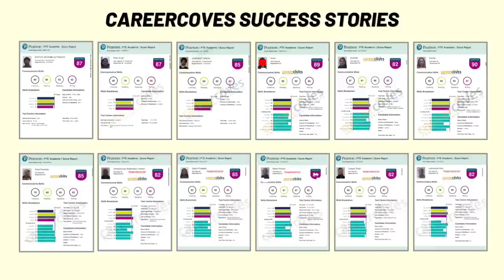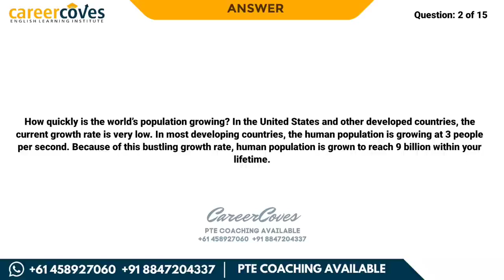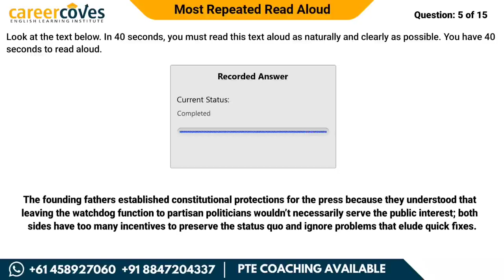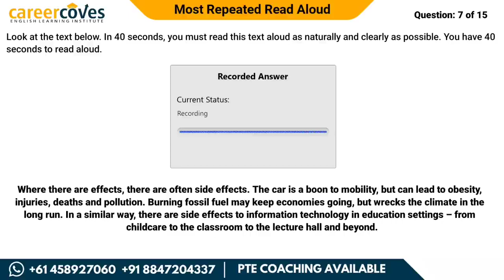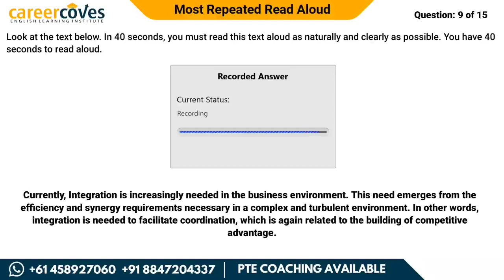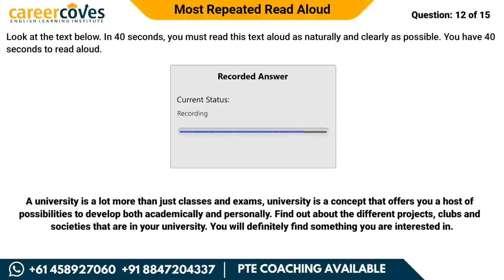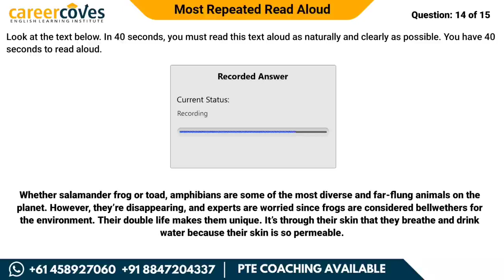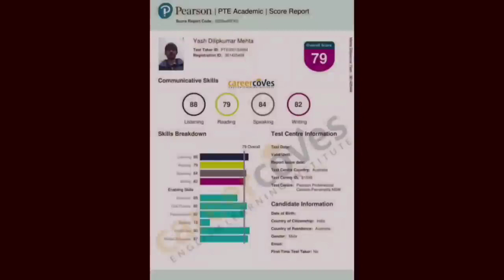PTE Read Aloud I August 2023 I Most Repeated ©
These questions have repentance rate of 70-80% in actual PTE exam. :-)